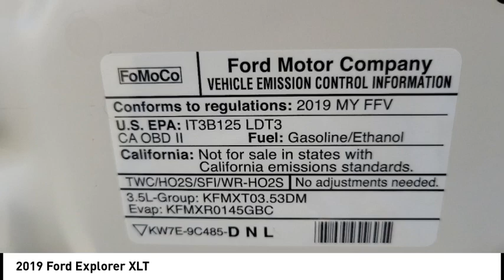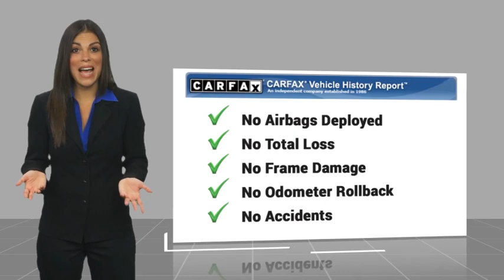2019 Ford Explorer RA16965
2019 Ford Explorer XLT

1271 S. Auto Center Dr.

Pick up this White 2019 Ford Explorer, available today at Russell Westbrook Hyundai of Anaheim. This could be the one you've been searching for.